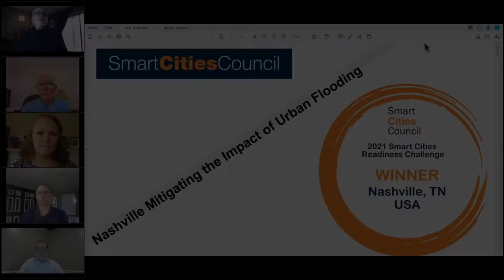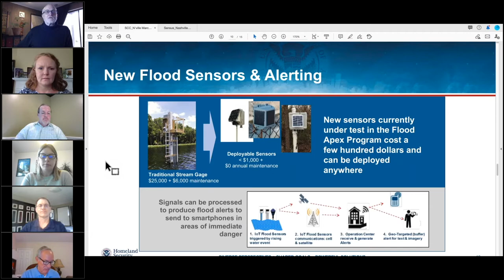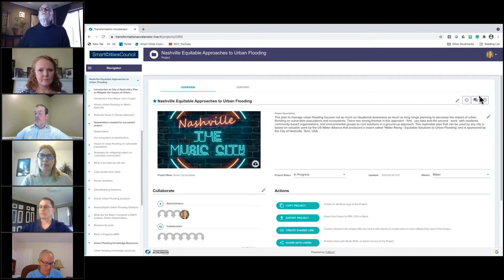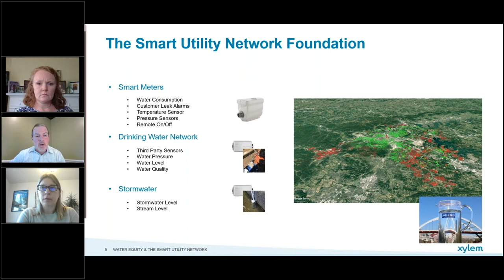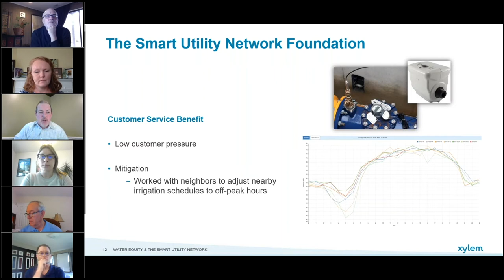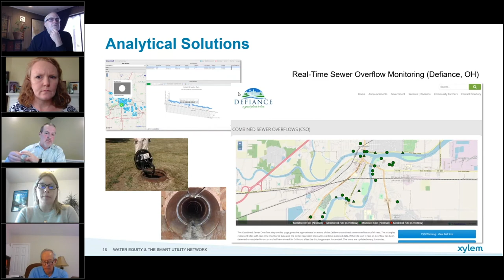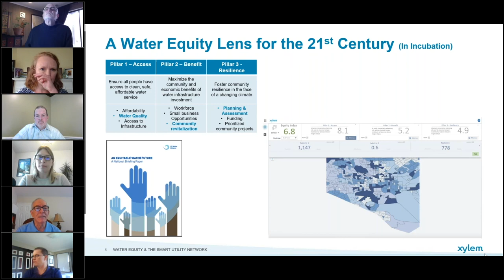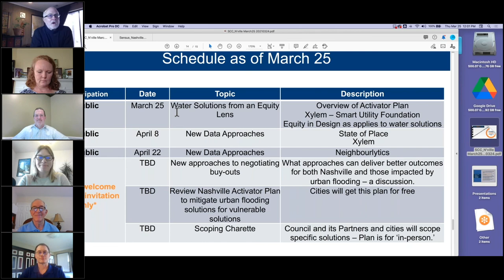City of Nashville - Mitigating the Impact of Urban Flooding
2021 webinar resumed